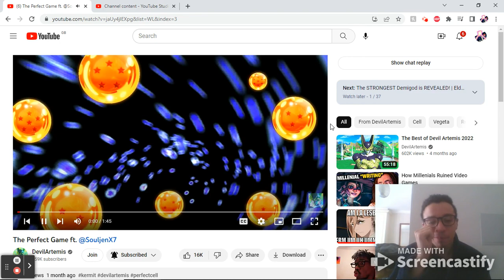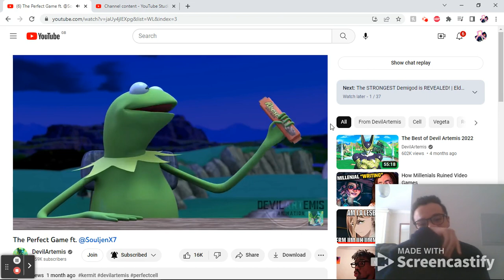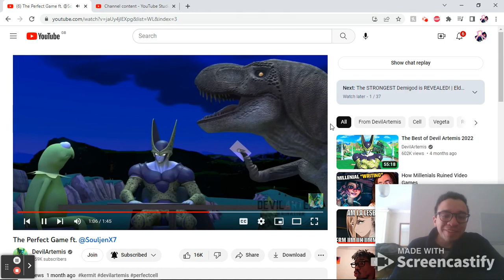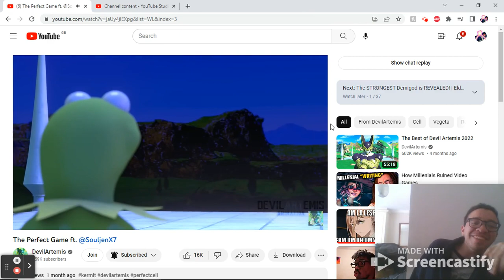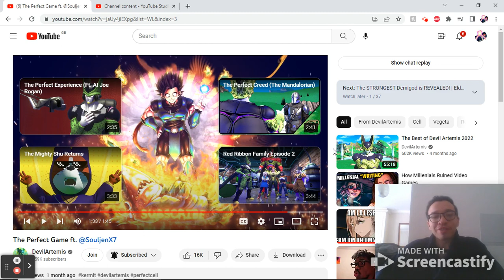The Perfect Game ft. @SouljenX7 reaction video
I don't know why that made me laugh as it did but it happened.